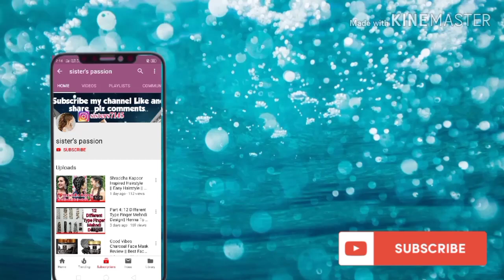Bridal Silver Toe Rings Design Collection || चाँदी के बिछियो का खूबसूरत डिजाइन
Sister's passion.

silver toe rings,toe rings for women,toe rings,my silver toe rings designtoe rings,silver toe rings,toe rings designs in silver,latest toe rings designs in silver
toe ring,toe ring design,toe rings,jodha bichhiya,jodha bichhiya design

Follow____
Instagram____sisters71455
Link